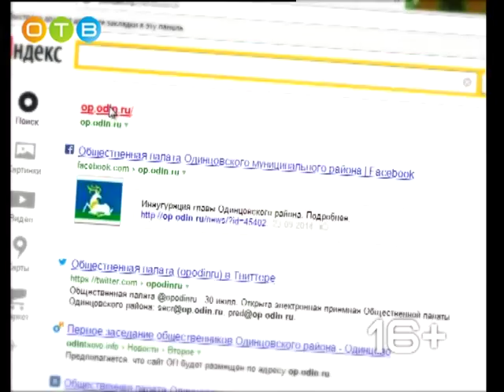Разберемся 19 09 2018